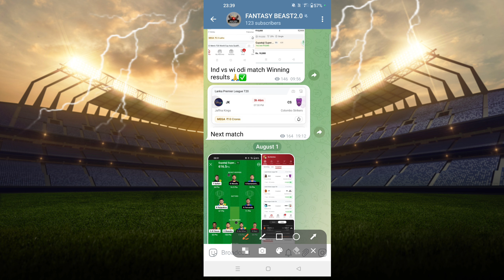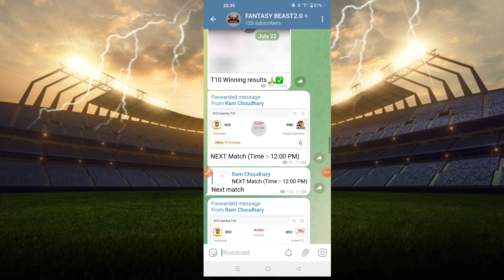Ram Choudhary Dream11 | Ram choudhary real And Fake | Ram choudhary 17700 Pro Real hai Membership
clear that, unlike games of 'chance", games which substantially require a player to apply his skill are absolutely legal.

All games hosted by FAIRPLAY are carefully designed

and the

jurisdiction of prize winners is strictly monitored to ensure legal compliance with relevant laws currently in force in India.

*This game involves financial risk and can be addictive.  Please play responsibly and at your own risk*